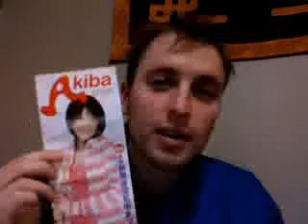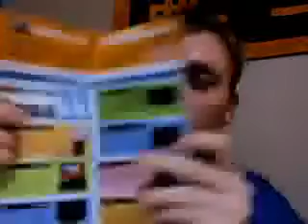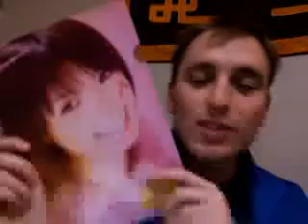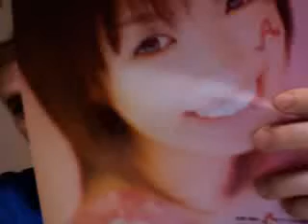Akihabara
my advice about checking out akihabara.